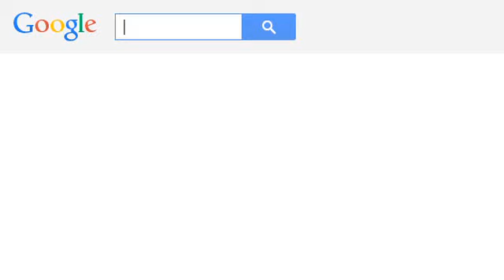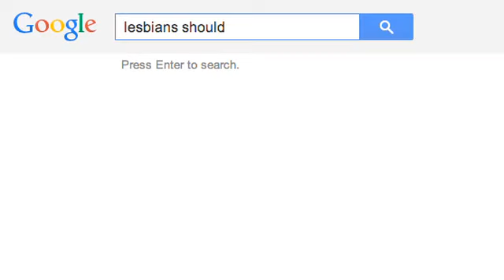I should...be googling Singapore. My autocomplete truth.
Curious after watching the UN women's autocomplete truth ads and decided to do a little googling myself.

It's based on Google's autocomplete algorithm and I believe it's different for different locations and maybe different times too. I typed mine in around November 21st 2013 1am Singapore Time.

Have a go yourself.